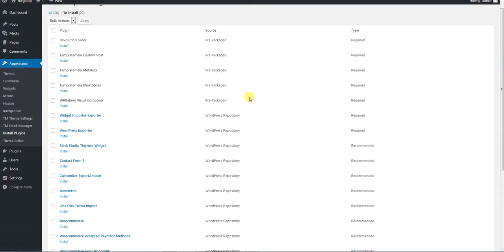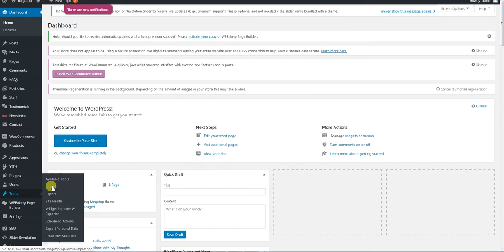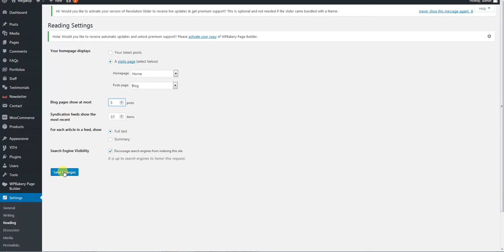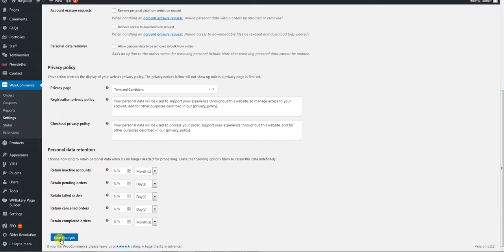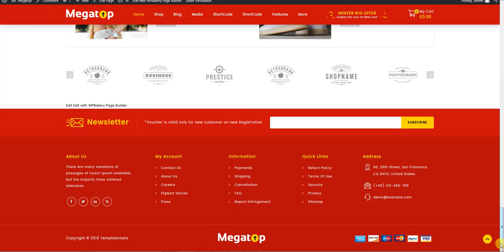Megatop WooCommerce : Theme Installation (WCM050103)